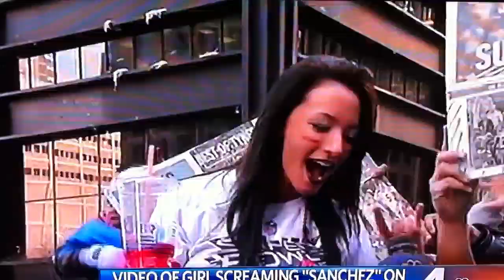Samantha DeFalco Sanchez Girl Talks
Girl from Giant parade talks to NBC 4.

Video is owned by NBC NY 4. no copyright infringements intended.